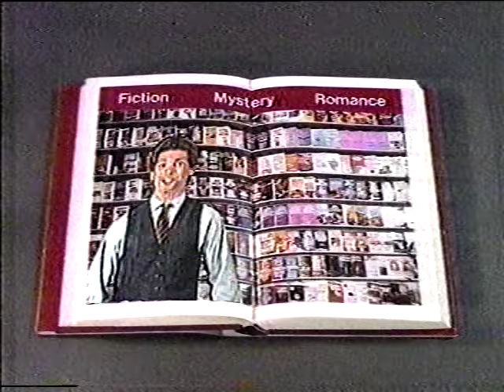1989 Crown Books TV ad "Books cost too much!"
"Books cost too much!" Not only did there used to be such a thing as bookstores, but they were so popular that they actually advertised on television, as evidenced by this 1989 commercial for Crown Books featuring chain founder Robert Michael Haft. Featured authors include Stephan Coonts -  "Now you'll never have to pay full price again." The BetaGems channel also has "Stephen King January 1992 library TV ad Check it out - we might just run into each other!" and "1989 KPBS San Diego Adult Literacy Campaign TV commercial."

Most of the tapes were recorded on a Sony SL-HFT7 Super Beta Theater Hi-Fi Stereo - the same model was refurbished and is being used for these digital transfers and uploads. In rare occasions where a BetaGems clip does appear elsewhere, we're only uploading if our own beta master is better quality or contains material not seen previously. Much footage comes from public television and public access broadcasts that the taper monitored nightly for several years. Some of the programming is strictly regional, mostly from the San Diego area. To be used for research and archive purposes only, no commercial reproduction allowed.